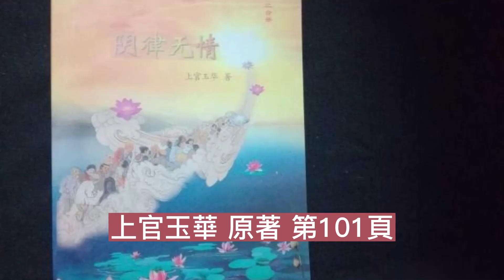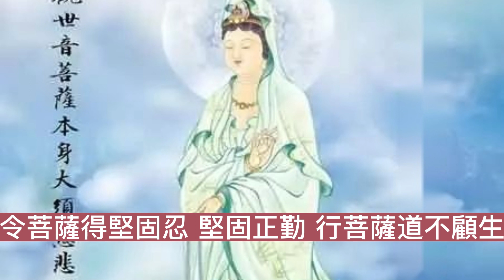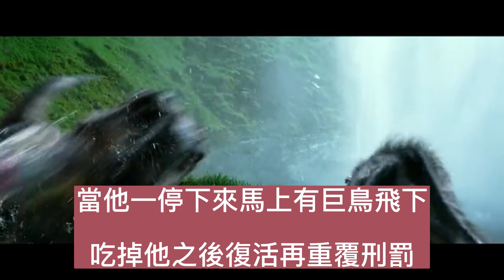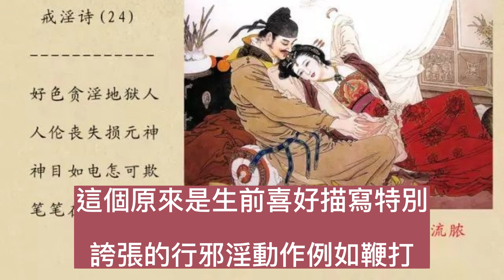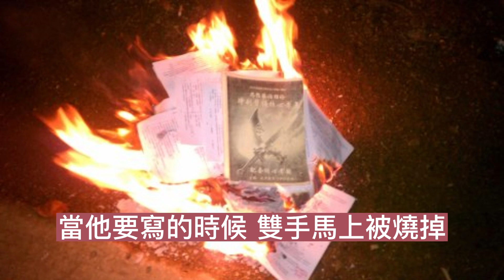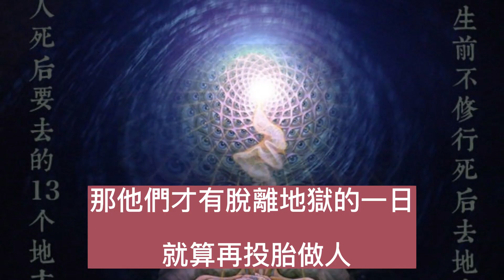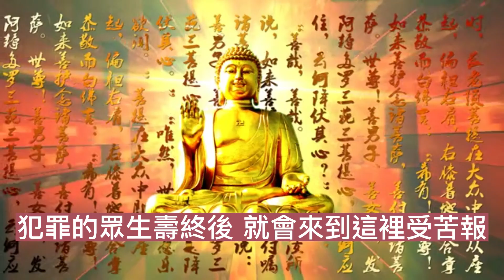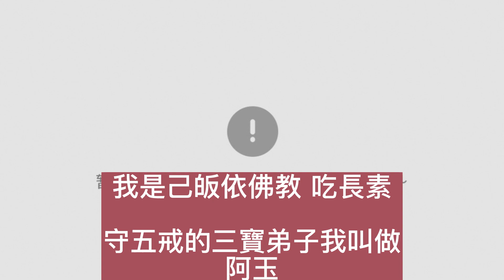17 遠至西漢1900多年前，春宮淫圖的作者，至今仍囚在大地獄中受苦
陰律無情第一、二合集

2018年7月妙音護生圖書館印刊

上官玉華 原著 第101頁

遠至西漢1900多年前，春宮淫圖的作者，至今仍囚在大地獄中受苦！

感恩佛的種種慈悲方便度化，為大眾安排創造種種修行的機會。修行不進則退，真慚愧本來昨晚要去地獄，因累的原因而推遲了，藉此在佛菩薩面前祈求懺悔。佛在很多經典都教我們大家如何精進如何守戒，慚愧慚愧！

在《華嚴經》中，
佛說：
菩薩摩訶薩住不放逸，得十種清淨。何等為十？所謂
教化一切眾生勤精進，
深入一切法勤精進，
嚴淨一切世界勤精進，
修行一切菩薩所學勤精進，
滅除一切眾生惡勤精進，
止息一切三惡道苦勤精進，
摧破一切眾魔勤精進，
願為一切眾生作清淨眼勤精進，
供養一切諸佛勤精進，
令一切如來皆悉歡喜勤精進，是為十。
若菩薩安住此法，則得具足如來無上精進波羅蜜。

感覺自己在修學精進這方面仍有缺陷，真要加倍上進了。

再看《大寶積經.菩薩藏會》
佛說：
舍利子！我當為汝說堅固忍，堅固正勤方便譬喻，為令菩薩得堅固忍，堅固正勤，行菩薩道不顧生命，無恐無怖，無驚無畏，發四堅固勇猛威勢。

真是慚愧連續去了幾次地獄就累，愧對佛菩薩教化大恩，要繼續努力守好戒精進修行，報佛菩薩恩，也願大家都能成就無邊勢力，勇猛精進，正勤精進，戒如明珠。

出發前發現腳下多了朵蓮花，感恩護法！
佛菩薩永遠是慈悲的！

今天有朵蓮花速度快很多，一剎那就到地獄了，跟判官行禮，判官已經在等我了。

阿玉說：
請教判官關於寫淫書、印淫書、賣淫書、拍色情電影、造色情光碟老闆的果報、拍色情電影演員的果報、賣助淫用品如春藥等的果報。

判官說：
我帶妳去參觀一個叫「煙花翻滾地獄。

我們交談之間已經開始感受到一種另類的氣氛，很負面的，應該說是一種淫氣。整個地獄已經充滿無窮的陰氣，但這邊的地獄是淫氣比陰氣還要重很多很多，就是淫氣蓋過了陰氣那種，還有一種濃烈的腥臭味。如不是為了要說給大家聽，真不想去看。

已經到了，又是大號叫聲、痛苦呻吟聲。這裡有很多男男女女的靈，他們互相之間不會交談或溝通問好安慰對方，簡單就說句你苦嗎亦不會的，因大家只是不停的在受地獄報。
我看到其中有一個靈，在一張很小的椅子上，雙手按住椅子然後倒立，就是頭向下腳向上，很誇張呢！之後掉在地下摔死又復活再來。

判官說這是在世時喜好寫一些淫書中的動作，女倒男立來行邪淫的果報。

有一個靈用單手一直撐著地，看他累到已冒汗發抖；當他一停下來馬上有巨鳥飛下吃掉他，之後復活再重覆刑罰。

這個原來是生前喜好描寫特別誇張的行邪淫動作例如鞭打、追求感官刺激那些人的刑罰。

有一個靈在地上一直不停打轉，一停馬上有很多巨狼來把他撕碎吃掉，這個是生前喜好炮製一些催淫的迷幻藥所受的果報。

有一個靈被懲罰單腳一直站著好像在作行淫動作，當他停下有大鐵鳥衝下來把他即時撞死，之後復活又重覆刑罰，這個也是寫色情書籍的果報。

有一個靈一直不停地吃藥，當停下時馬上強烈嘔吐至半死之後又被逼再吃，這個是生前專門研究生產一些春藥、催情藥所受的果報。

有一個靈手拿著火炬燈管一樣的刑具，一直在燒自己的生殖器，直到生殖器燒毀爛掉，再復原後，又再循環反覆的受苦，這個是生前喜歡賣助淫工具的報應。

有兩個靈一起拿著一些會震動的小蛇，在他們自己生殖器旁行刑，這兩個都是受生殖器碎爛劇苦的，他們兩個是生前專門賣性產品的老闆。

有個靈坐在一張很小，但又尖又燙的椅子上，在燒得通紅會噴火的檯子上寫東西；我嘗試接收他的意念，原來他的心在想如何寫淫書。當他要寫的時候，雙手馬上被燒掉，之後再復活過來，重複再受這種火刑，這個也是寫各種淫書的果報。

這邊有些男女靈，好像十分欣賞那些淫書（因顛倒妄想的原因，他們腦子裡充滿淫慾，所以看到是淫書，我看見是像白紙一張的東西），這裡有一台外型很大的電腦印刷機，當他們想印出淫書時，這部巨大的機器就會把他們吸進去，全身經過機器，壓成肉醬肉泥，血花飛濺，狂號狂叫，那種超極大的痛苦，簡直無法言喻及忍受，一日之中，要受刑千萬次。

看到這裡我再也不能繼續看下去了，自己都感覺到異常辛苦。

這些都是生前拍色情電影、製造色情光碟，要承受的巨大果報。

我深吸了一口氣，然後再請問判官：
這些罪靈究竟要受報多少年？

判官回答：
他們要受報多長的時間是很難說，基本上可以說只要他們所寫所印的淫書、所拍的色情電影、色情光碟、所製造的春藥、壯陽助淫之類的藥，在人間全部消失之後，那他們才有脫離地獄的一日，就算再投胎做人，也是要受極低等的下賤報，具體真實受刑時間，唯有佛菩薩才能解答。

這個地獄，現在新加建了很多層，亦增加了形形色色的刑罰，以前佔地面積沒有那麼大。現在因科技的發達，印刷生產這類的邪淫產品，是高速的而且數量驚人。

性商店在人間也開得極多，犯罪犯戒的人打進地獄受苦的實在難以計數。其實地獄是人間的倒影，人間有犯戒的新東西，地獄馬上就會加建來迎合這種報應的需要，犯罪的眾生壽終後，就會來到這裡受苦報。」

阿玉說：
這些無止境的刑罰，不就等於是在無間地獄受苦一樣嗎？

判官說：
這裡比無間大地獄的苦，還是差得很遠很遠呢！因這些書及邪淫產品，可以禍害到無量無數的眾生，特別是電腦色情網站，就連天真無邪、純陽體的小孩都受污染，這是陰律中無法容忍及赦免之事。

我告訴你，剛才說演員如是被強逼拍色情電影的，果報會輕一點，也要受苦100年，但要保證以後一定不會再犯同時要再加懺悔罪業。

如是為了錢只拍一部，以後不再拍了，則受報1000年。

如果往後自己全部買下色情光碟燒毀，真心懺悔則可減去500年的刑罰。

導演拍色情電影或發行製作色情光碟的人，壽終要入此地獄受報，一直到色情電影及光碟完全消失，才可以出離此獄。

其他相關的工作人員，則打入此地獄受報5萬年。

所有寫淫書、印淫書、賣淫書，拍邪淫電影、色情光碟的老闆或演員，導演及有關工作人員全部在生時一律被折福減壽，每部淫書或電影折福減壽1年。

阿玉說：
請問判官，假使開設網站，售賣色情光碟影像，或公開給人下載，無論是收費或免費的，他們報應是什麼呢？

判官說：
這個道理是相同的，一樣打入此地獄直到自己所賣的色情光碟，在人間永遠消失、有關色情網站也要徹底完全關閉，才可出離地獄報。

妳回去一定要好好的告誡大家要守法守禮，奉行戒律，則免遭天譴！今天暫且到此為止，妳先乘蓮花回去，日後再來。

我要向讀者您們說明的是，我造訪地獄瞭解的內情，是我神識在清醒的狀態下，仰仗佛力前往的，而不是在夢中去的，或者不是像天道一貫道等用扶乩的方法問出來的。

我是己皈依佛教，吃長素守五戒的三寶弟子，我叫做阿玉。

以上所說的，句句都是真話，迴向一切眾生悉成佛道。